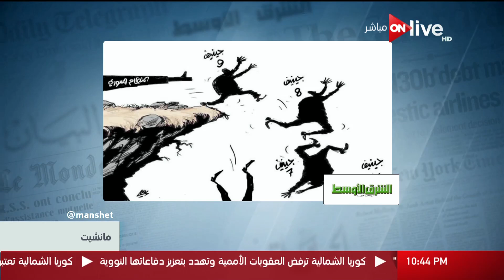مانشيت - فقرة الكاريكاتير من حلقة يوم الأحد 24 ديسمبر 2017